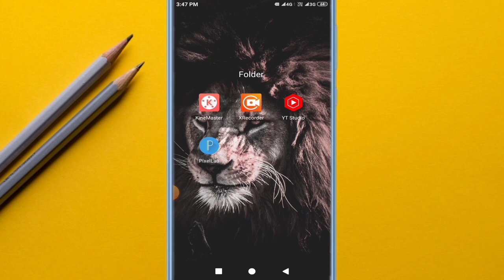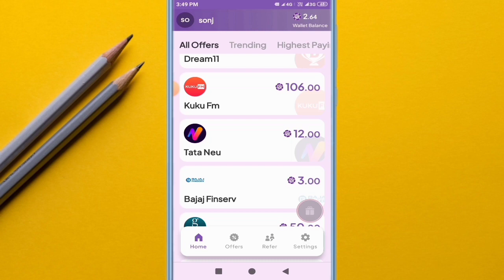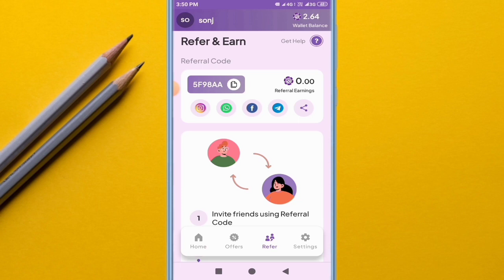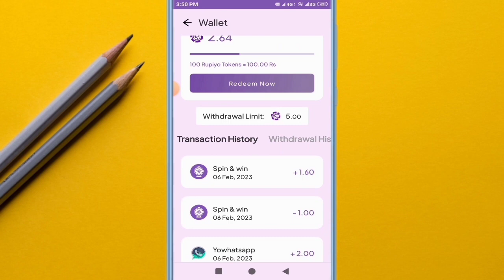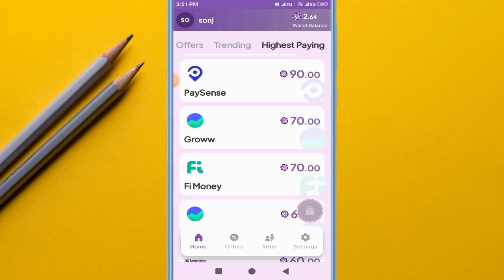Best Earning App 2023 ॥ How to Earn Money Online Without investment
Hello friends Aj ki video mein hmne best earning app k bare m jankari di hai.

Your questions🙋
rupiyo app,
how to use rupay app,
how to earn money in rupay app,
how to earn rupees app,
how to withdraw money from rupay app,
how to earn money in rupiyo app in telugu,
is rupiyo app real or fake,
rupiya app

best earning app in india 2023
which is the best app for earning money without investment
which is the best earning app without investment
best earning app without investment in 2023
world best earning app without investment
refer and earn app
refer and earn app pay
any refer and earn app
online refer and earn app today
app refer and earn money today
refer and earn app only sign up
in which app we can refer and earn
how to earn money by refer and earn
how to earn money by refer app
how to earn by refer and earn
refer and invite earning app
refer and earn new app
app for refer and earn
referral and earning app
refer and earn applications
how to earn money by referring friends 2023
how to earn money by referring friends
earn money by refer app
earn money by refer and earn
how to refer amazon app and earn
how to refer paytm app and earn in telugu
how to refer gpay app and earn
how to refer myntra app and earn
how to refer and earn in groww app
how to refer paytm money app and earn
how to refer meesho app and earn money
how to refer paytm app and earn in tamil
which app is best for refer and earn
which app is best for refer and earn money